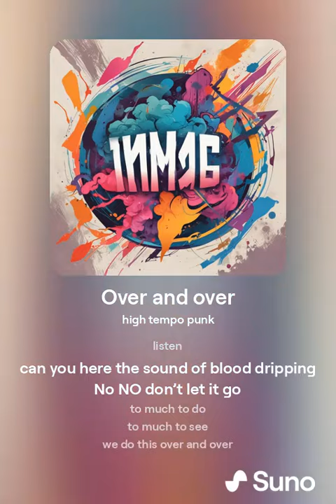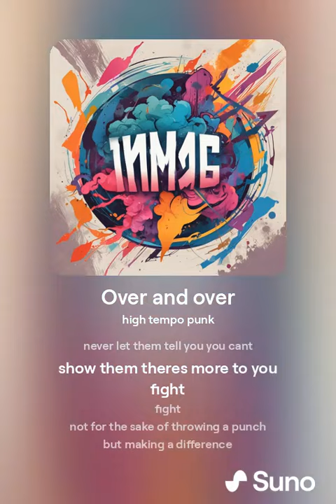Over and over